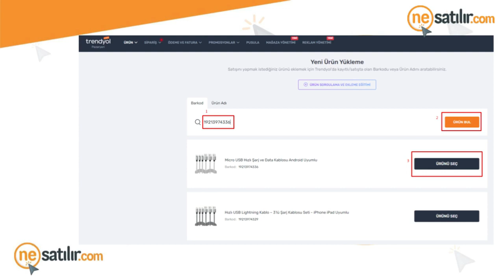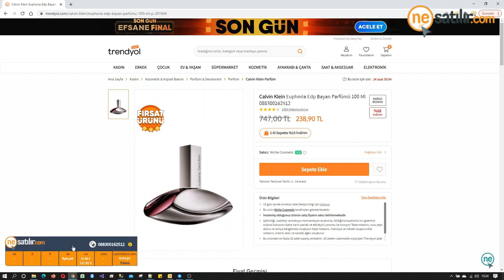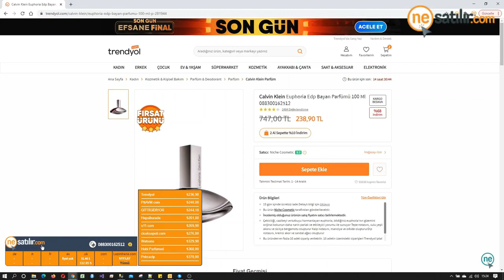Sizden Gelen Soruları Yanıtlıyoruz - nesatilir.com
▬▬▬Ücretsiz Pazaryeri Entegrasyonu ile▬▬▬

▬Ücretsiz Gelir Gider Analizi▬
▬Ücretsiz Satış Analizi▬
▬Ücretsiz Ürün ve Stok Senkronizasyonu▬
▬Ücretsiz Pazaryeri Ürün Eşleştirme▬
▬Ücretsiz Sipariş Yönetimi▬
▬Ücretsiz Kargo ve Fatura Yönetimi▬

Özelliklerinden faydalanabilirsiniz.

Bir satıcıysanız veya satışa başlamayı düşünüyorsanız,